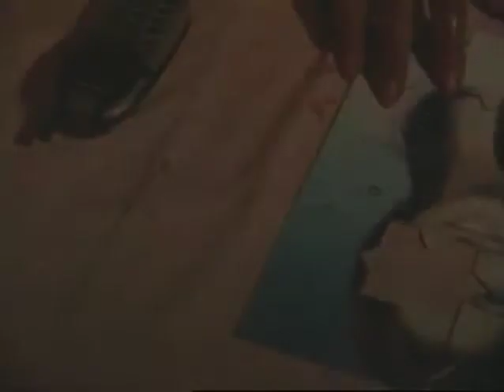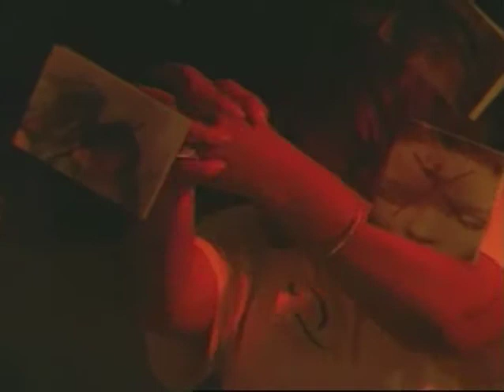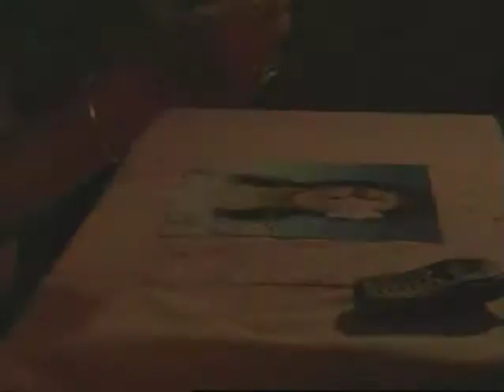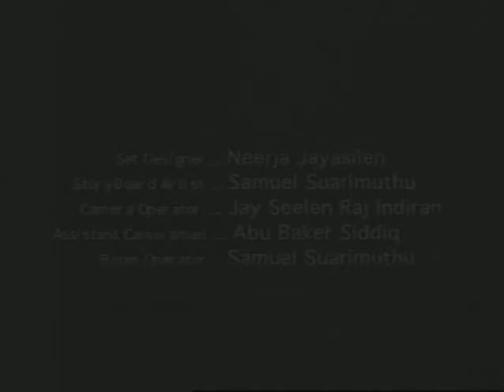Missing Piece - Short film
This is our 1st Shortfilm project in MIIM, make sure u see the making of video after it , as u may see the biggest names in our industry now working together n having fun. im proud to say they are my frens.Note this is my 1st editing debut hehe.

Starcast ; Sasitharan K Rajoo, Janice,Neerja,Sam,magret bong
direction: Rajindren